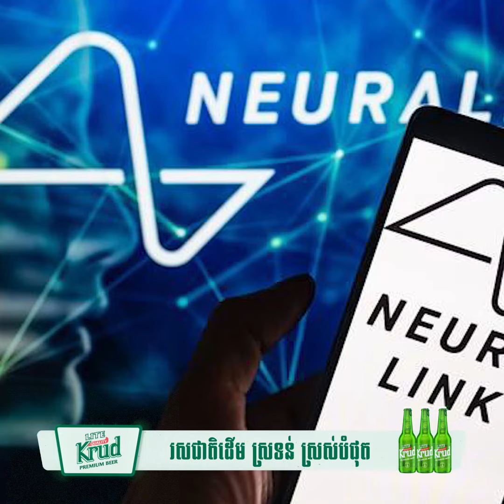គម្រោងដាំបន្ទះឈីបក្នុងខួរក្បាលមនុស្សជាលើកដំបូងរបស់មហាសេដ្ឋី Elon Musk ទទួលបានជោគជ័យ